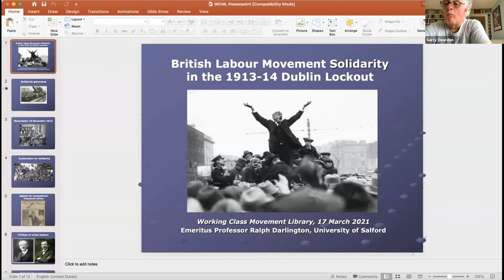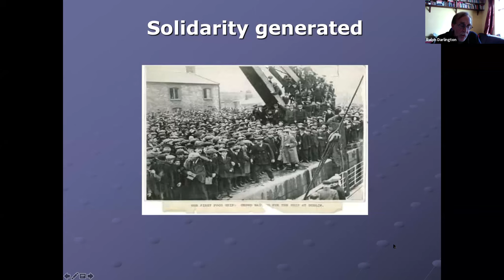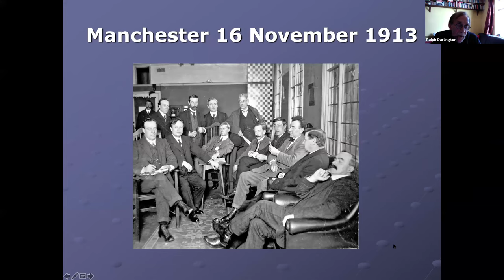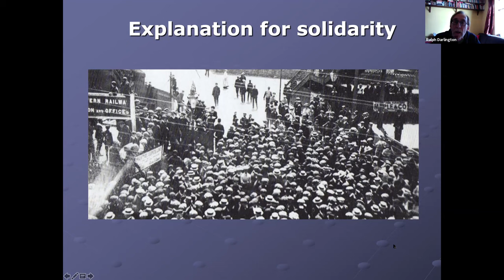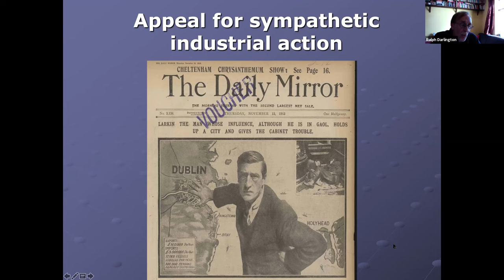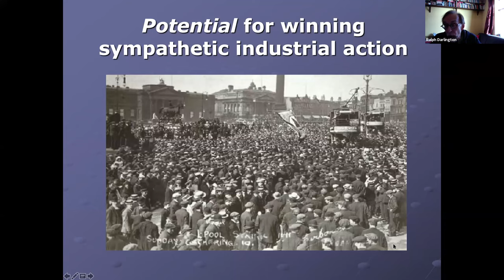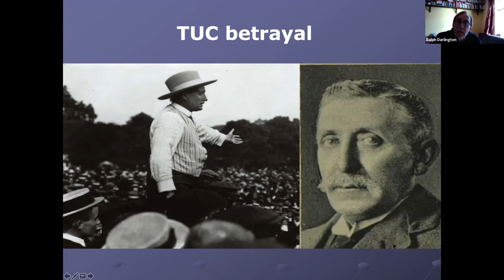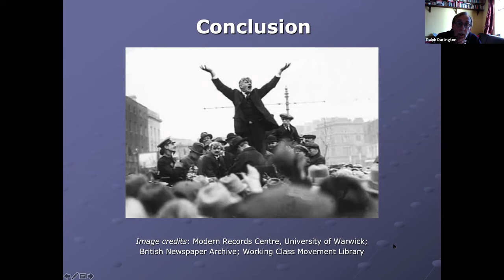'British labour movement solidarity in the 1913-14 Dublin Lockout' - online talk 17.3.21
Ralph Darlington, Emeritus Professor of Employment Relations at the University of Salford, returned to give us another talk, which was live-streamed.

While most accounts of the Dublin Lockout of 1913-14 consider it primarily as an event in Irish history, it was also one of the most important struggles in 20th century British history. It was influenced by, and was an integral part of, the great ‘Labour Unrest’ that swept over Britain in the years 1910-14 and had tremendous repercussions in Britain as well as Ireland. This talk analyses the nature, extent and dynamics of the solidarity campaign that was generated on the British mainland for the Lockout (probably the only other comparable event was the national miners’ strike of 1984-5), the reasons why such widespread support was forthcoming, and its broader implications for understanding the strengths and weaknesses of militant trade unionism in Britain during this period.